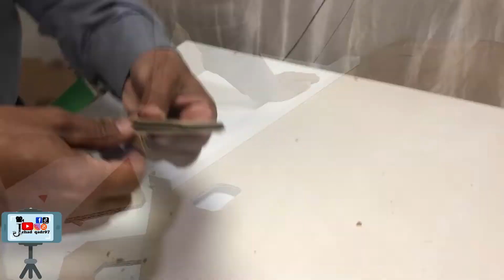MAC and FLAT دروست کردنی فلات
کاری دەستی
دروست کردنی فلات  بەچەنکەرەستەیەکی سادە
دەتوانن بینەری تەوای ڤیدۆکەبن
سوپاس بۆ سەبسکرایبی چەناڵەکەمان وەک پاڵپشتیەک بۆ کارەکانمان